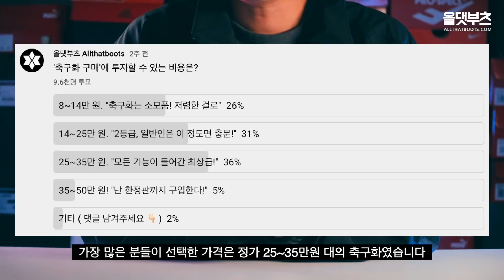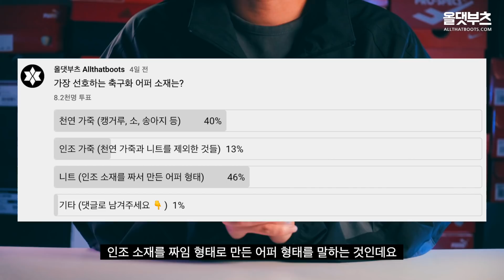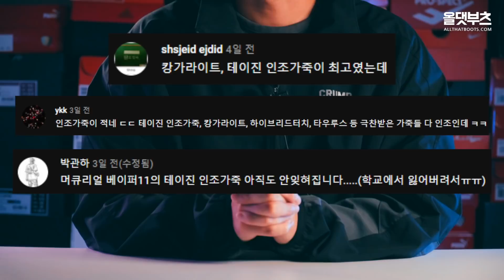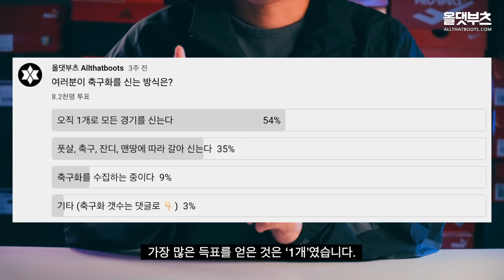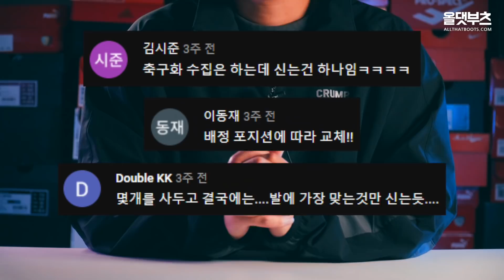사람들은 얼마짜리 축구화를 가장 많이 신을까? (축구화 취향, 구매 방법, 보유 개수는?)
0:00 오프닝
0:15 설문 내용들
0:44 사람들은 주로 어디서 축구화를 구매할까?
2:22 축구화에 얼마까지 투자할 수 있을까?
4:17 어떤 스타일의 축구화를 좋아할까?
7:10 축구화를 몇 개 가지고 있을까?
8:18 마무리